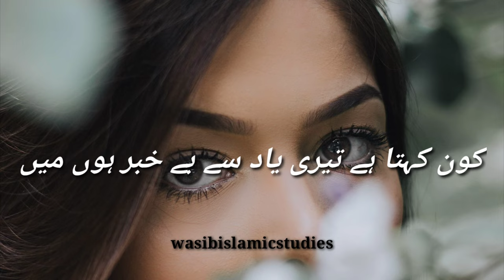Meri Aankhon Se poochh👀😭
tre nazro ke sadke

tre nale pyare ho gaya soniye

tere naam song

tere naam

tere naal

tere naal pyar ho gaya

tere naina

tre nale pyare ho gaya soniye dj

tere naam movie

marjaani

marjaavaan song

marjaavaan full movie

marjaavaan movie

marjaavaan

marji se na sadi bhail marji rahe ghar ke

marja takkar mar ke tere bina bedardi

marjawan song

marjawan movie

marjava movie song